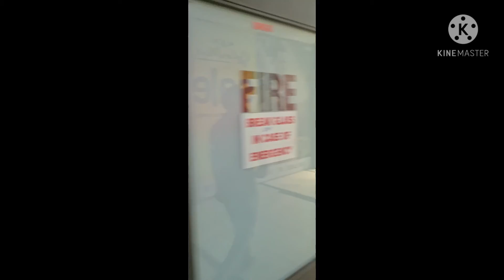Vlog No 1..Ludhiane Di Geri..❤